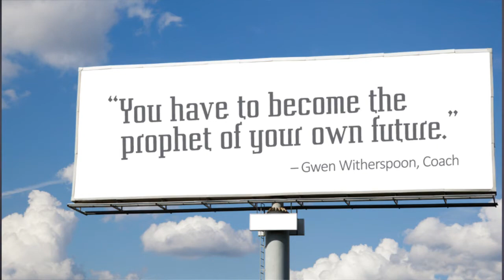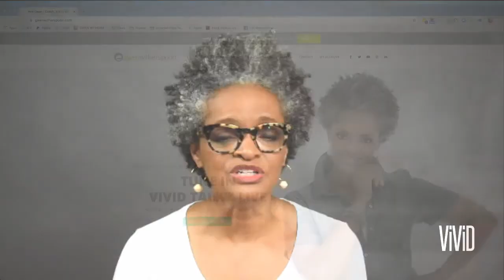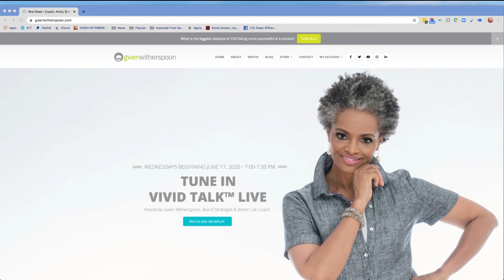Clearing the Brain Storm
Brand Strategist & Better Life Coach, Gwen Witherspoon continues the Vision Theory Series. She will share her system of ideas (aka brain hacks) to explain the things that make you stop.

In this episode, Gwen shares How to Produce:
• Clear the Brain Storm
• REPOH – How to Change Any Habit